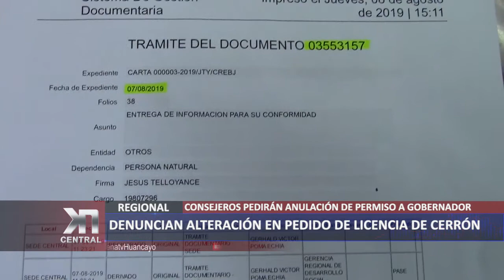CONSEJEROS DENUNCIAN ALTERACIÓN DEL PEDIDO DE LICENCIA DE CERRÓN